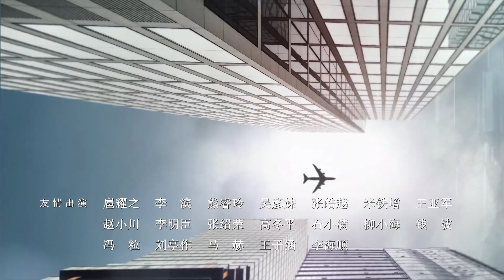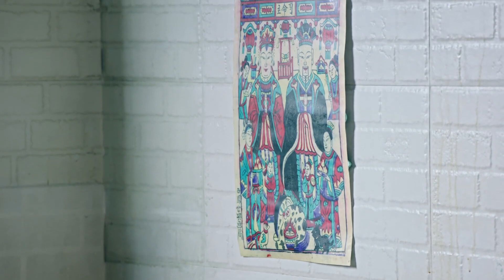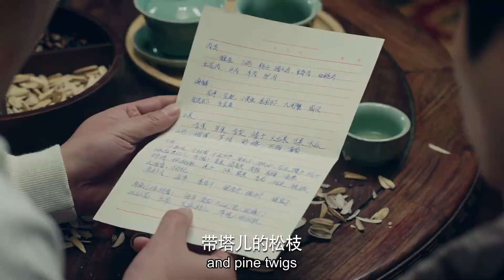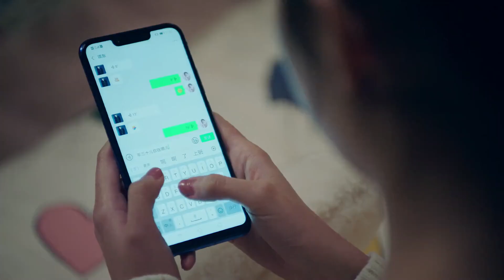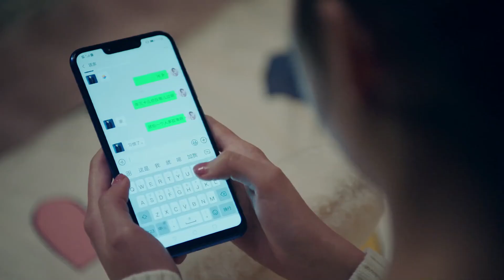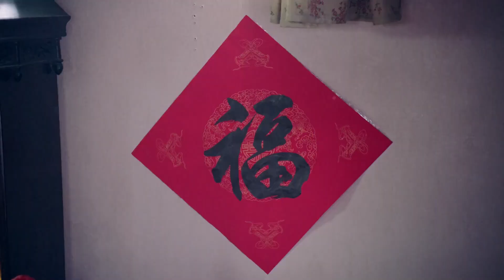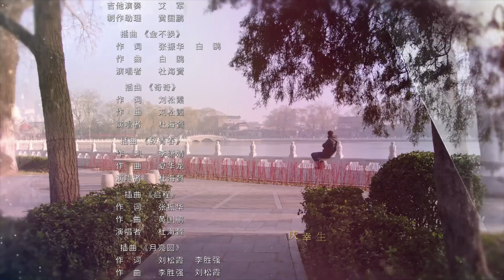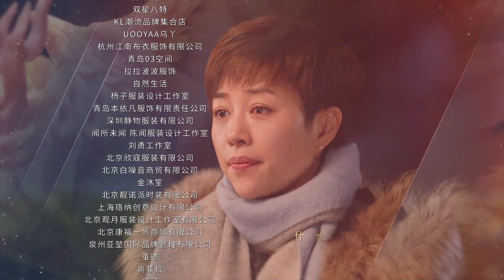【Eng Sub】Shicha Hai 21(Liu Peiqi,Guan Xiaotong,Wu Lei)